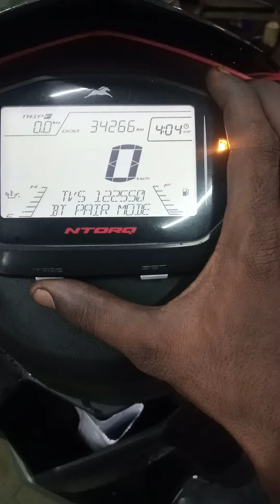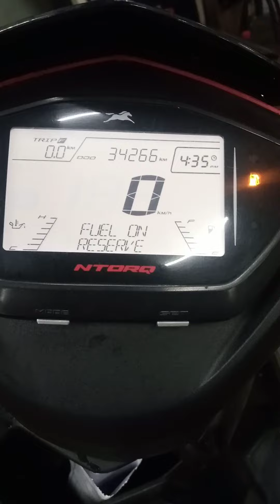tvs NTORQ display time setting